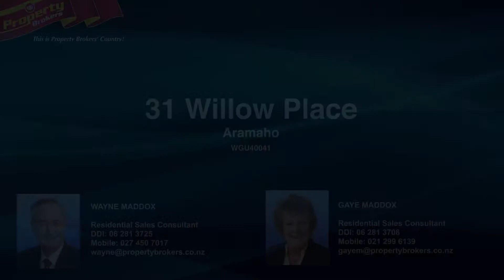31 Willow Place, Aramoho.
Neat as a Pin!

Set in an idyllic, tranquil setting with paddocks over the fence, 31 Willow Street is a dream house. Well presented inside and out, you need to pop in and see this cul-de-sac home.

Welcome to easy living. This home has three bedrooms, and a modern kitchen. Your family will be warm and snug all year round with the heat pump installed. You won’t need to do much here, except move in and relax.

Come and take a look at the hidden decking and paved patio area. You will feel like you are in the country, as you entertain, barbeque, and enjoy life with friends.

The exterior is low maintenance, and the private garden is accessed via the open plan living area, and/or ranchslider, at the rear of the carport.

Come and be pleasantly surprised. Call Gaye or Wayne today.

Gaye and Wayne Maddox at Property Brokers, Wanganui. Contact Gay anytime on 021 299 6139 or Wayne on 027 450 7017.